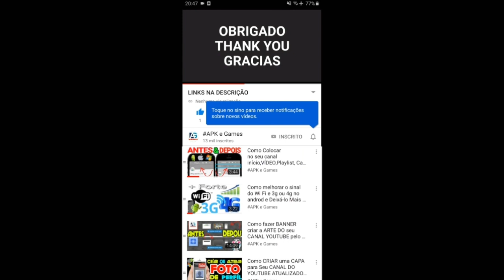Talking Tom Gold Run vs Talking Tom Hero Dash Mighty Ginger vs Deputy Hank vs Farmer Ginger & Angela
- Thrilling chases

- Exciting worlds

Find several blast-tastic additions to the game:
50 running areas

Swamp attack,
Outfit7 games,
Animal run
Mystic Becca
Cyber Tom
Pirate Angela
Jurassic Hank
Captain Ben
Dino Ginger
Mythic Becca
Roman Tom
Говорящий Том: бег за золотом
我的安吉拉
汤姆猫大冒险客户端